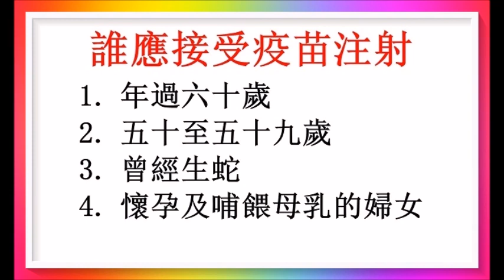曾經生蛇仍需接受疫苗注射嗎！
任何以前曾接觸水痘/帶狀皰疹病毒的人(無論有沒有發病)都有可能出現帶狀疱疹，尤其是長者及免疫力下降的人！廣告收益除稅外全作行善公益之用！以上健康訊息僅供參考！